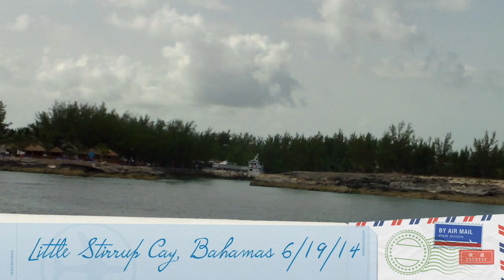Carnival Fascination Cruise